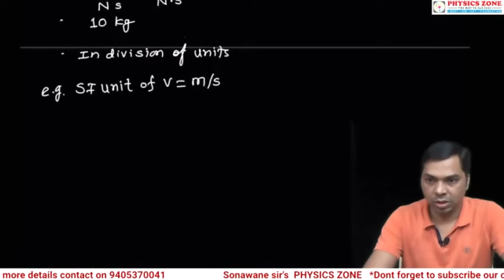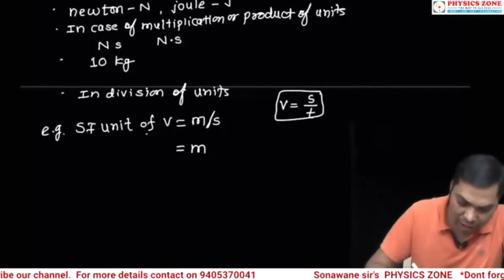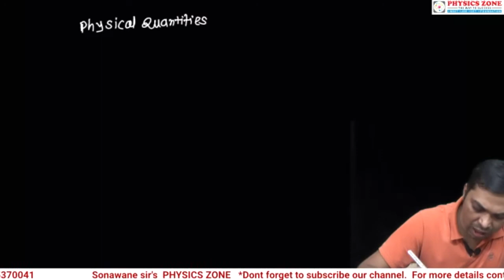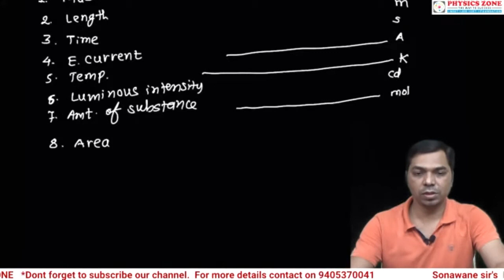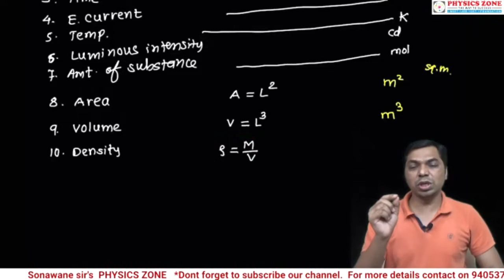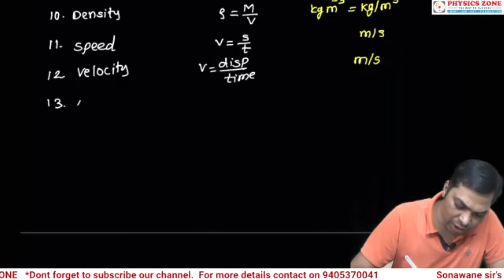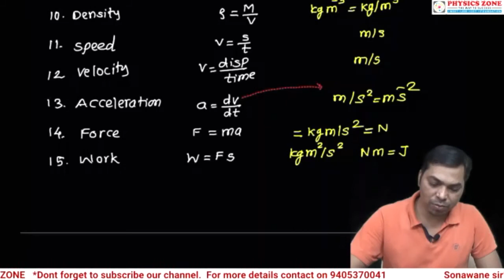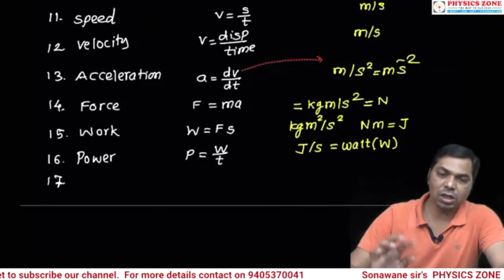Measurements// Lec 7//by Sonawane sir //PHYSICS ZONE